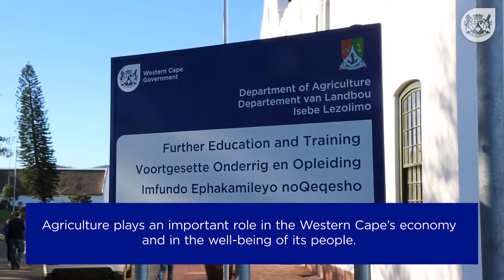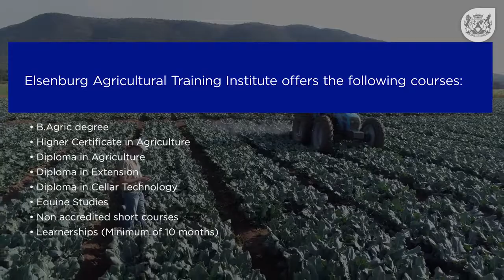Do you want to study agriculture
Elsenburg Agricultural Training Institute